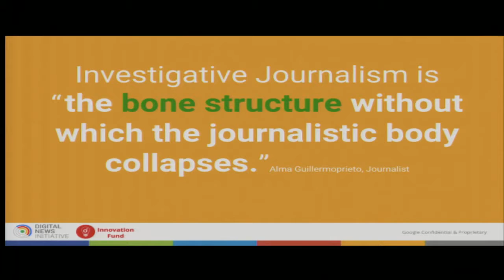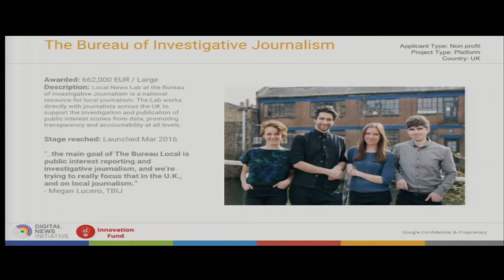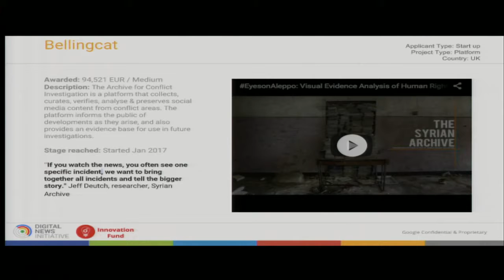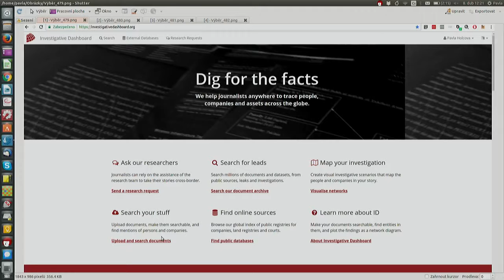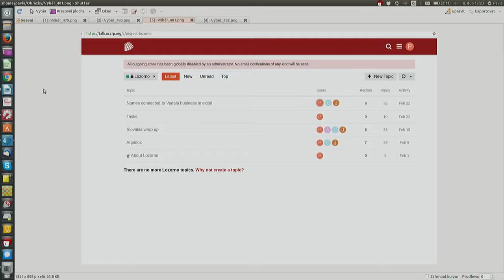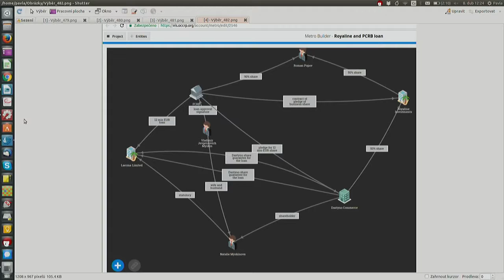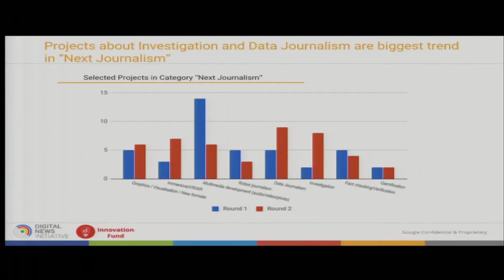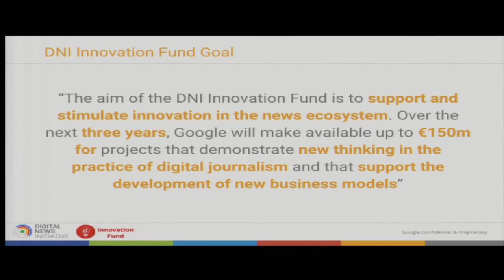How technology can empower investigative journalism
Technology has had a massive impact on journalists ability to carry out investigative work like never before. This panel will delve into the experiences of journalism leaders from diverse.

Tapping into employee passions for volunteering benefits the individual, the community and, ultimately, the company, says Robert Rosenthal, vice-presdient of communications and marketing at.

Widad Ketfi is a bold journalist for Bondy Blog, a news outlet set up to give young journalists in Paris deprived suburbs an opportunity to shape their own narrative and combat negative stereotype.